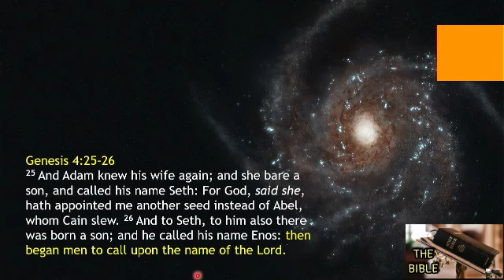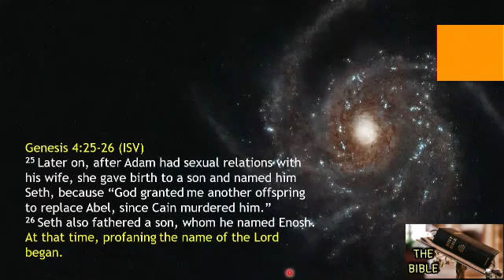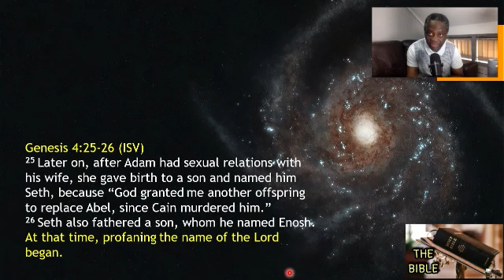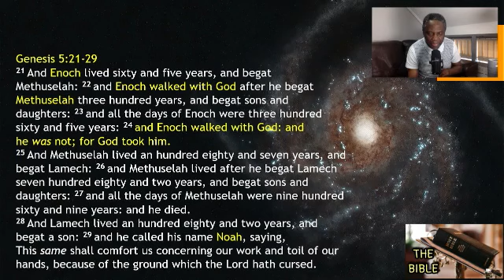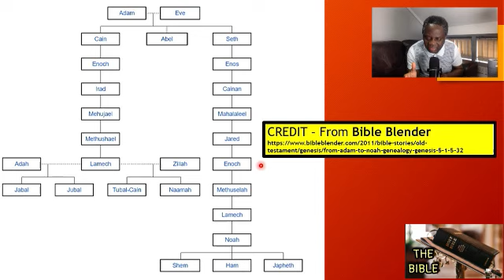The BIBLE series // Part 292 // Is this worshiping or profaning the Name of God? // Genesis 4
Days of Enos: Is this worshiping or profaning the Name of God?  What is the correct translation of Genesis 4:26?

ARISE BROADCAST
MERCY CENTRE
The World Overcomer's Church
Owode Branch.
KunYem School Compound
Owode. Ijako.
Nigeria

Credits

LINKS

X (Twitter)

MARANATHA TEACHING PODCAST